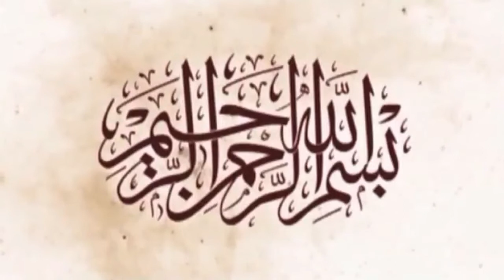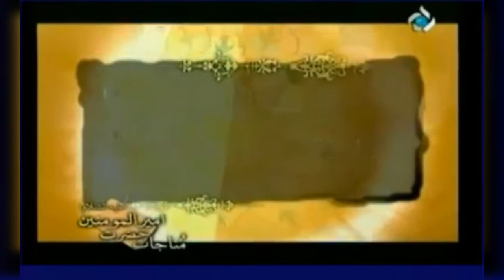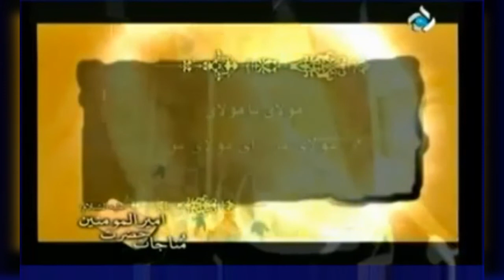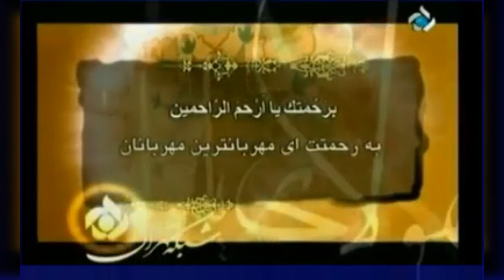مناجات امیر المومنین حضرت علی (علیه السلام)در مسجد کوفه